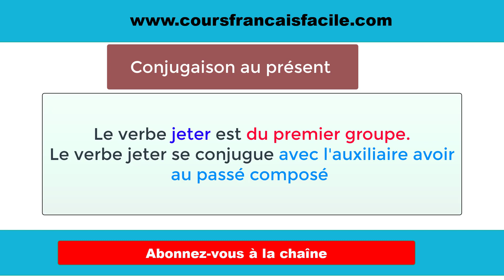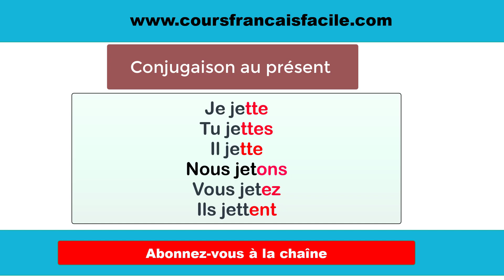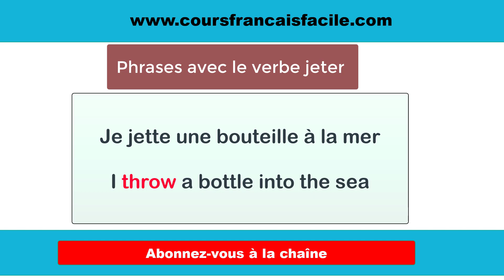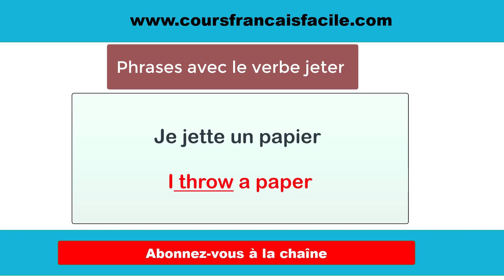Comment conjuguer le verbe jeter au présent ?